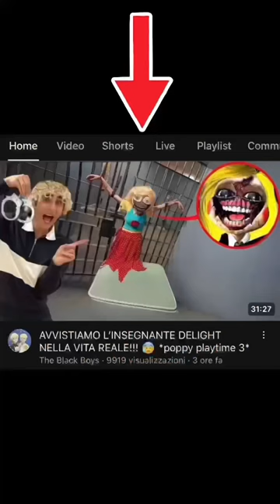L’INSEGNANTE DELIGHT È QUI FUORI? 😰 *poppy playtime 3*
Guardate la fine 😱